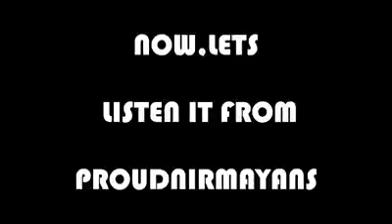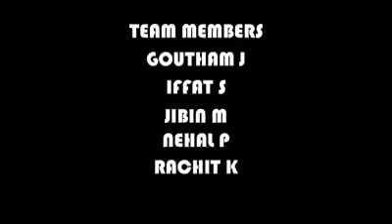Life @ IMNU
Hola amigos! So in a post-CAT season where most of you or your friends are in a frenzy scouting for good colleges and struggling to know more about the Bschools they're applying to, here's a lil sneak peek into our institute.

We've tried to show a glimpse of the life of an IMNU student, encompassing as many factors and facets as we could in 5 minutes.